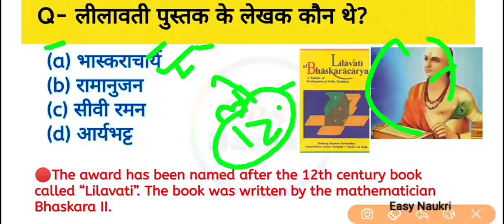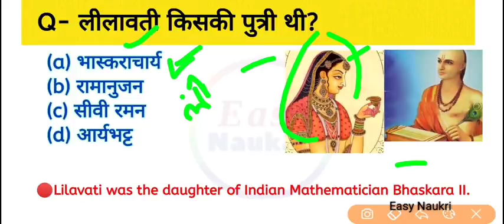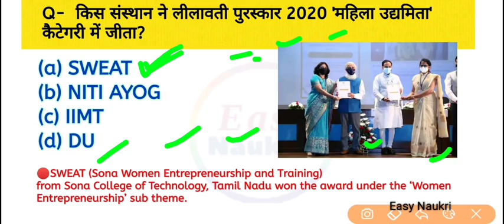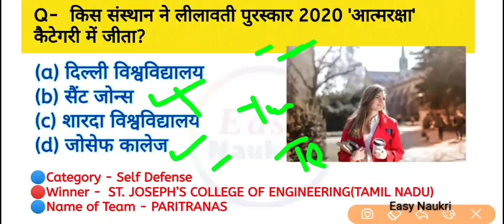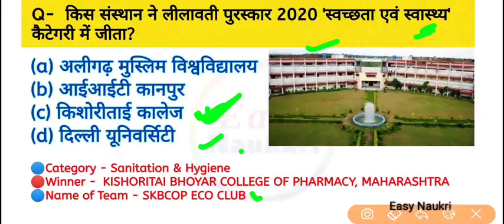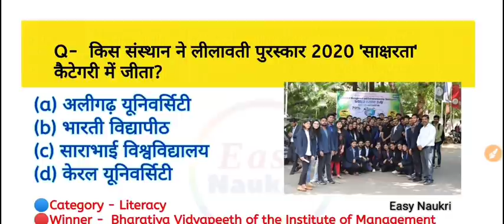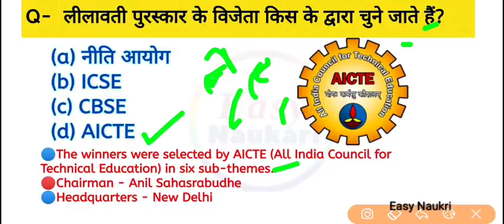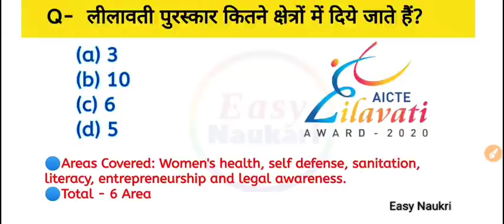लीलावती पुरस्कार 2021 | Lilavati Awards 2021 | Lilavati Awards 2021 Winners | Current Affairs 2021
Step 1 : Download the Easy Naukri app from Google playstore.

Here is why you should be part of the Century Batch :

1. Crisp and comprehensive revision videos that clear all doubts
2. Revision notes prepared by Easy Naukri
3. Important Questions that could be asked in the Exams
4. Complete Notes Pdf
5. Important Keywords that you MUST include
6. Online Mock Tests
7. Mistakes you should avoid
8. Live doubt-solving sessions

लीलावती पुरस्कार 2021 | Lilavati Awards 2021 | Lilavati Awards 2021 Winners | Current Affairs 2021 | GkTricks